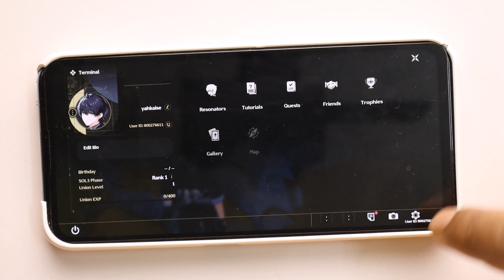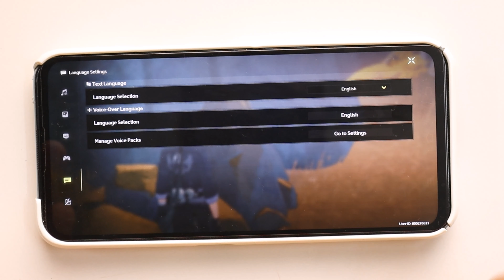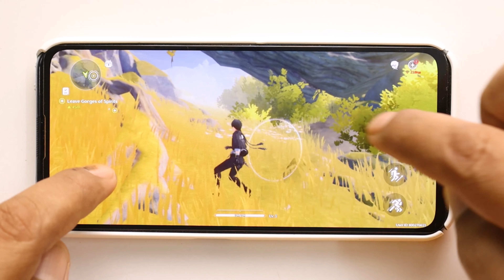How To Fix Network Lag & High Ping in Wuthering Waves Mobile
Cover Topic :-

1) How To Fix Network Lag & High Ping in Wuthering Waves Mobile
2) wuthering waves lag
3) fix lag wuthering waves
4) wuthering waves lag fix
5) how to fix wuthering waves lag
6) wuthering waves lag fix android
7) wuthering waves fix lag
8) wuthering waves mobile lag fix
9) wuthering waves ping problem